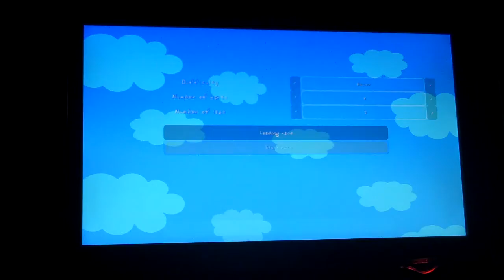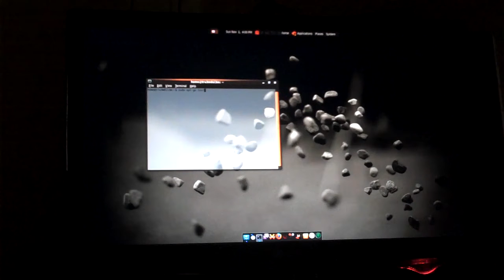Linux Gaming Supertuxkart Review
sudo apt-get install supertuxkart

nothing much too say.. not the best of my videos